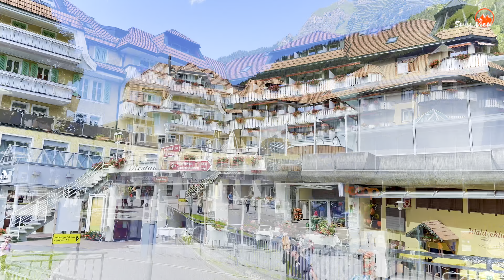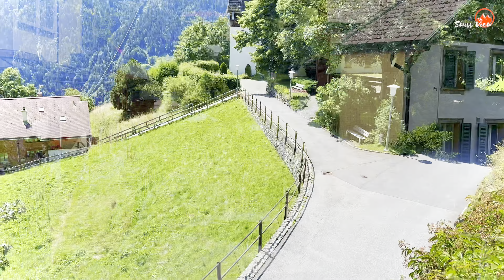Swiss Village WENGEN _ Most spectacular Mountain Valley in Switzerland 🇨🇭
🇨🇭Wengen is a Swiss Alpine village in the Bernese Oberland region , 400 metres above the Lauterbrunnen valley at an altitude of 1274 m. This picture-postcard mountain village specially known for its timber chalets . A cable car reaches Männlichen’s slopes and trails, with views of Eiger and Mönch peaks , the tradition-imbued, car-free holiday resort offers a family-friendly ski and rambling area around the Männlichen and the Kleine Scheidegg.

Since 1893, car-free Wengen has been able to be reached from Lauterbrunnen via the Wengernalp railway 🚃 cars remain parked in Lauterbrunnen.

🌤Temperature : 22°C - 24°C
🎥Recording Date of this video : 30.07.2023
📍Location: Wegen , Switzerland

WENGEN Switzerland 4k _ A Magical Alpine Village In Switzerland!